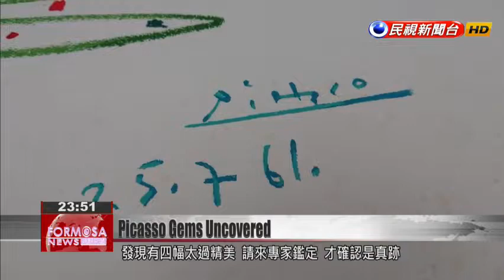Taiwan museum says it’s uncovered four Picasso originals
Four forgotten prints by Pablo Picasso uncovered at a Taipei museum are believed to be originals, according to art experts. Workers at the National Museum of History found the prints tucked inside a collection of Picasso copies. Astonished by the fineness of the prints, museum officials sent them to art experts, who determined they were the real deal. The prints aren''t worth much on the art market. But for the staff of the museum, they''re a priceless stroke of serendipity. Since the death of Picasso in 1973, the National Museum of History has sent buyers to Europe to acquire copies and posters of the artist''s work. Last July, the museum closed for renovation and tackling the task of reorganizing its collection. During this process, four artworks stood out for their striking beauty. They were submitted to professionals, who determined that the works were authentic Picasso.Hsin-tien LiaNational Museum of HistoryWe convened a committee, and one by one the committee members assessed the four works. They believed that these works pre-date 1963. The experts believe that that these prints should be considered originals. Three pieces are color lithographs. They''re titled "The Youth Circle," "Dove with Sun," and "Mother and Child." The fourth piece, called "Dove," is rendered with lithographic ink wash. Although the prints wouldn''t go for much on the art market, the head of the museum treasures them as collectibles.Hsin-tien LiaNational Museum of HistoryThe appraisal ranges from several thousand U.S. dollars to several tens of thousands. But I want to emphasize that as a museum, we''re focused on the value of the works and not the price. I want to emphasize the serendipity that allowed our museum to cross paths with these works.The history museum says it plans to curate exhibitions that allow the public to see Picasso''s beautiful prints.